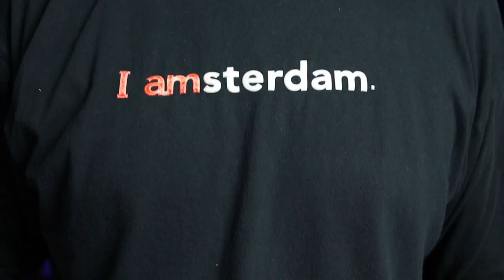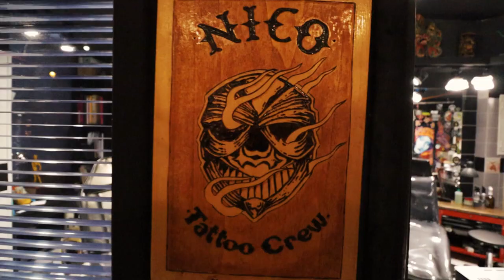Πως να περιποιηθείς ΣΩΣΤΑ ένα τατουάζ. Τι ΔΕΝ πρέπει να κάνεις!!!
​Σε αυτό το βίντεο θα σου μάθω πως να περιποιηθείς ένα καινούργιο τατουάζ, έτσι ώστε η διαδικασία επούλωσης να γίνει σωστά και με τον καλύτερο δυνατό τρόπο. Θα σου πω τι πρέπει αλλά και τι ΔΕΝ πρέπει να κάνεις. Επίσης, στο τέλος του βίντεο θα σου δώσω μερικές συμβουλές για το πως να κρατήσεις τα χρώματα ενός τατουάζ έντονα και ζωηρά για πολλά χρόνια.